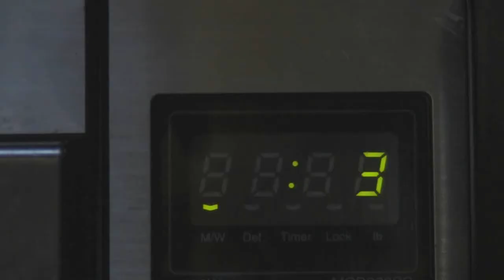How to Make Cereal Vlog-67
I teach you guys the hardest part of the culinary art, how to make cereal.